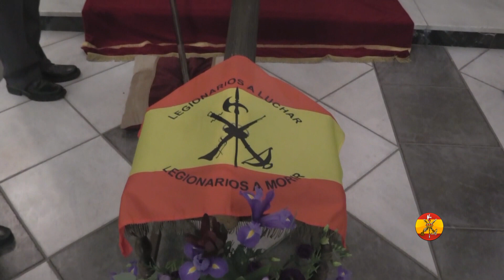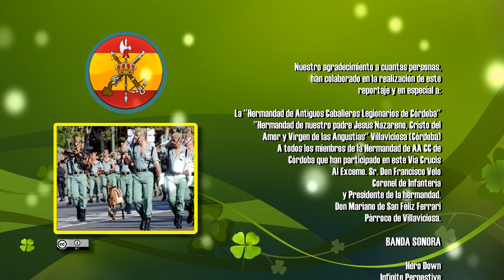VIA CRUCIS LEGIONARIO